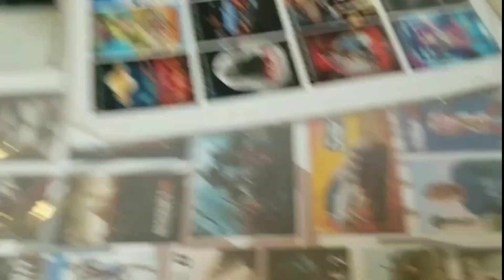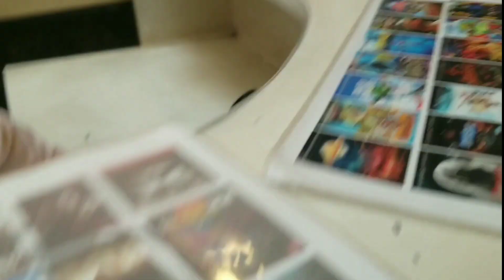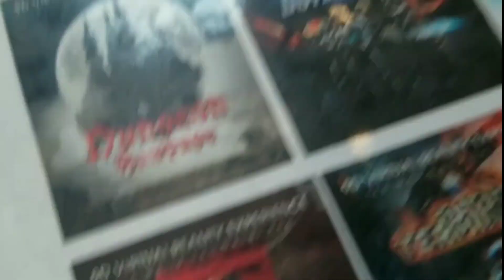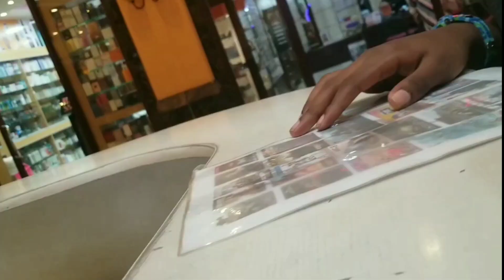THE ACACIA MALL//BEST PLACE TO SPEND YOUR TYPICAL WEEKEND IN KAMPALA#uganda africa 2023.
Acacia Mall 2023